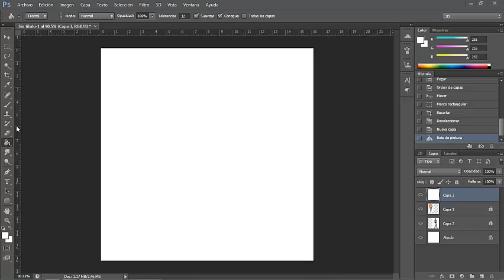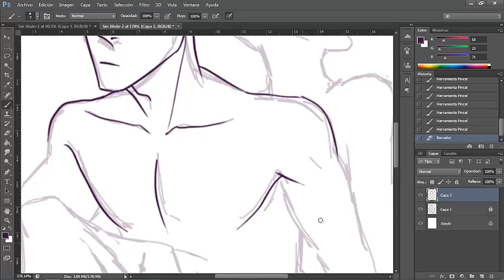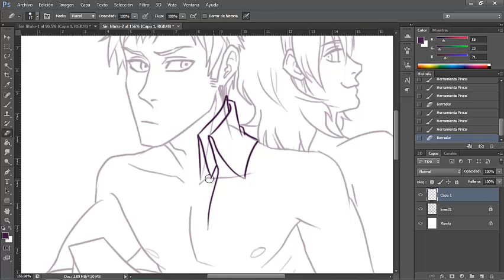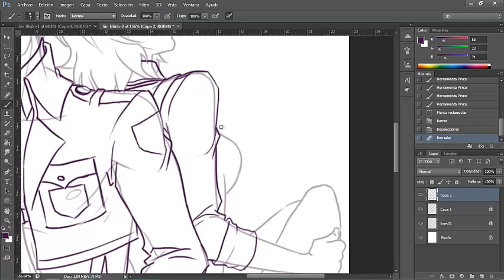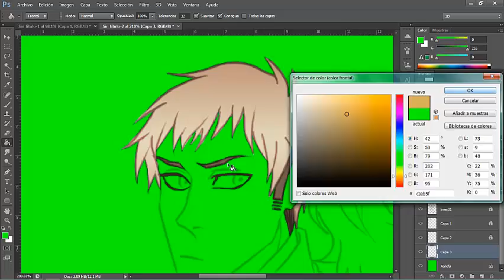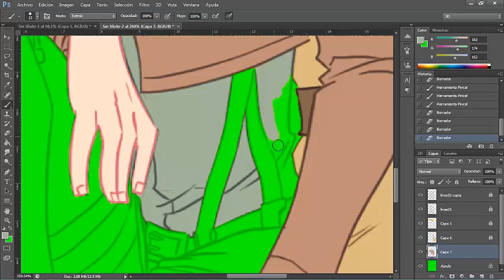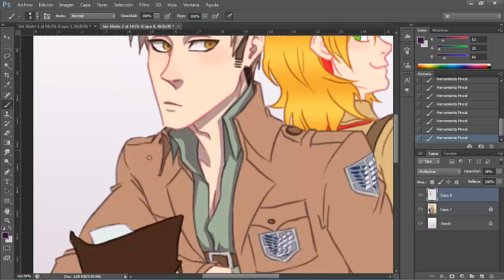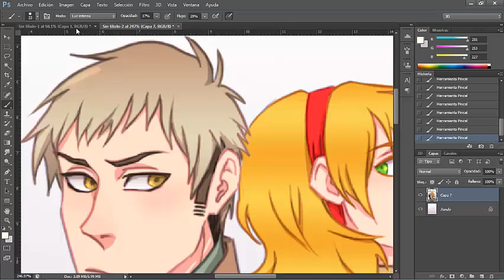Jackce draws Jean and Belgium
Jean Kirschtein (Shingeki no Kyojin) and Belgium (hetalia) for a friend.
Photoshop CS6